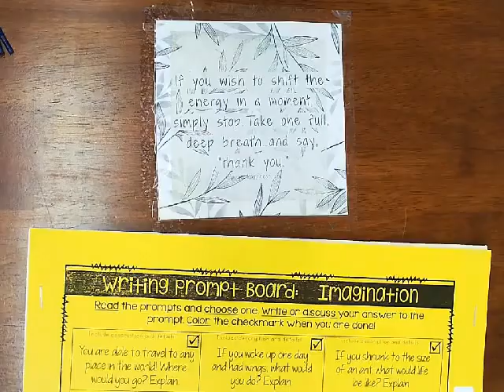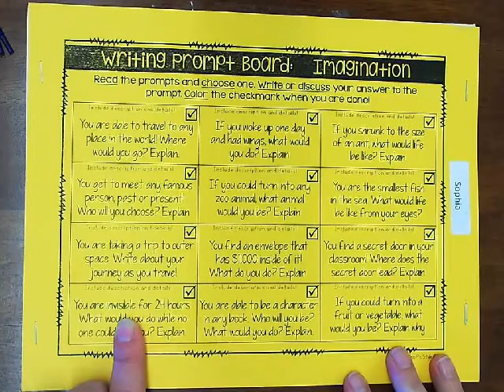Imagination Board for Ms. Riley's Class